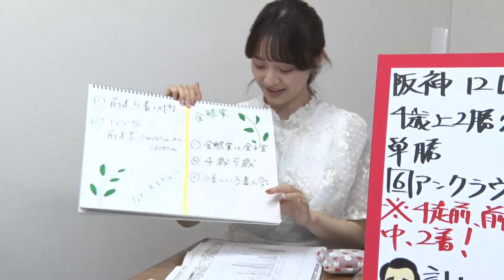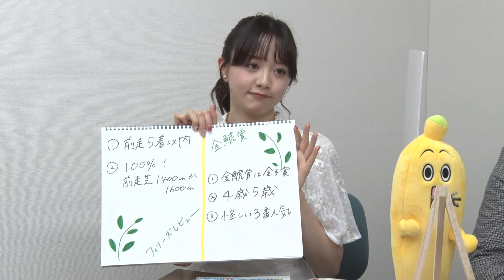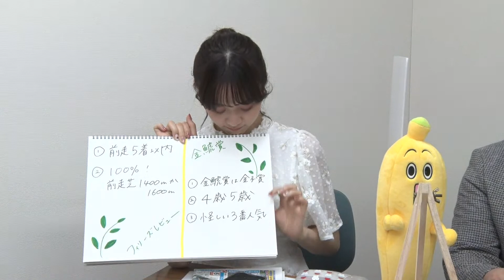【金鯱賞】森香澄アナのチョイ足しキーワード『金鯱賞は金子賞、4歳か5歳』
テレビ東京・森香澄アナから「第59回金鯱賞（GII）」のチョイ足しキーワードををお届け！

第59回金鯱賞（GII）
2023年3月12日（日） 2回中京2日 発走時刻：15時25分

1-1 アラタ（牡6 横山典弘）
2-2 マリアエレーナ（牝5 松山弘平）
3-3 ハヤヤッコ（牡7 幸英明）
4-4 ディープモンスター（牡5 団野大成）
5-5 ワンダフルタウン（牡5 和田竜二）
5-6 ルビーカサブランカ（牝6 西村淳也）
6-7 グランオフィシエ（牡5 坂井瑠星）
6-8 バイオスパーク（牡8 森泰斗）
7-9 ポタジェ（牡6 岩田望来）
7-10 フェーングロッテン（牡4 松若風馬）
8-11 ヤマニンサルバム（牡4 浜中俊）
8-12 プログノーシス（牡5 川田将雅）

【中山】10ＲアクアマリンS／11Ｒ中山牝馬S（GIII）
【阪神】10Ｒ難波S 11ＲコーラルS（L）
【中京】11Ｒ中京スポーツ杯

‹番組内容›
注目はヴィクトリアマイル前哨戦、中山牝馬（GIII）。牝馬限定のハンデ重賞らしく荒れる傾向が強い。去年は15番人気⇒12番人気⇒1番人気で決着！3連単173万超えと大波乱が起こった楽しみなレース。今年はどんなドラマがまっているのか？超必見。

また馬券に絡むと評判の日曜重賞展望も番組の総力をあげて取材した特集をお届けします!!もちろん番組自慢の解説陣による徹底分析コーナーもお楽しみに！

‹出演者›
【司会者】
斉藤慎二(ジャングルポケット)、森香澄(テレビ東京アナウンサー)
【解説者】
【実況者】
矢野吉彦、板垣龍佑(テレビ東京アナウンサー)、中垣正太郎(テレビ東京アナウンサー)